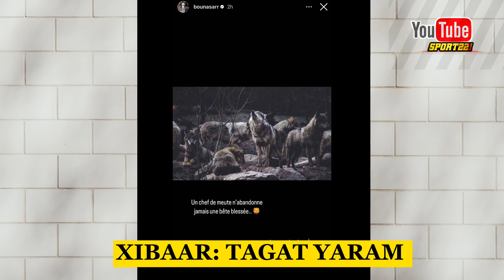Zappé Bouna Sarr tacle Aliou cissé..C'est Quoi le Problème, I.Sarr, B.Dia buteurs..